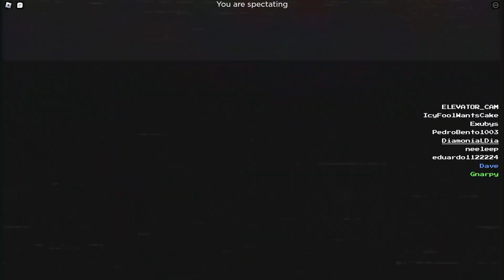ESSE ELEVADOR VAI LEVAR PARA UM LUGAR ALEATORIO